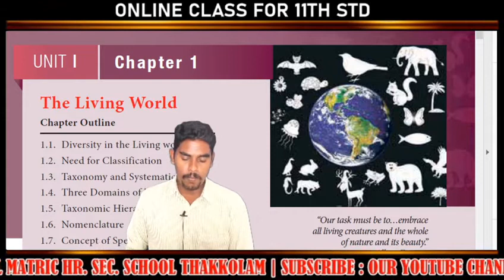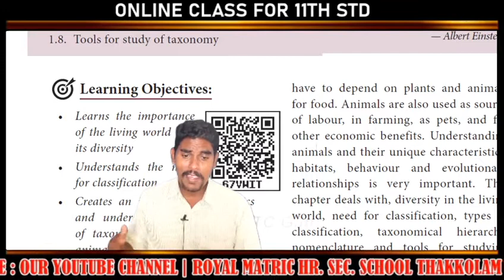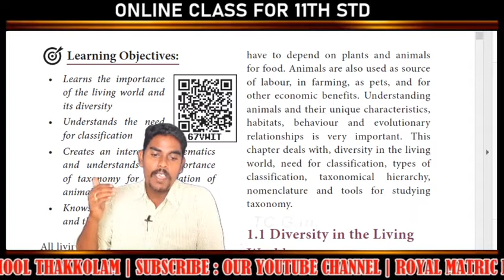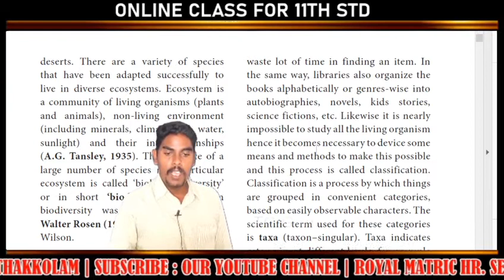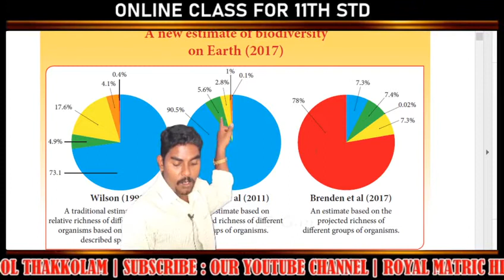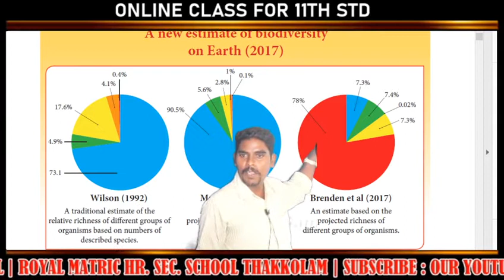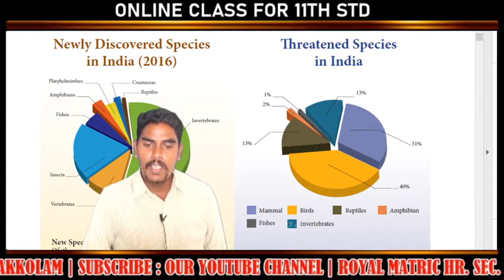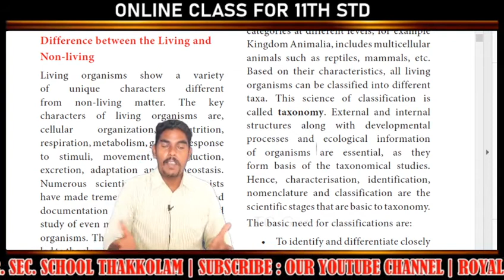11th Std ZOOLOGY CLASS - 1